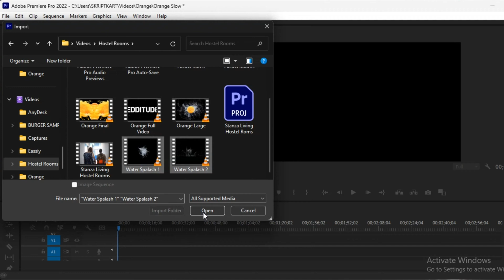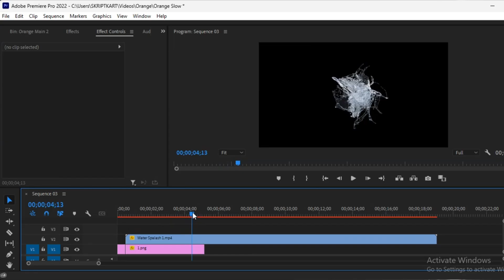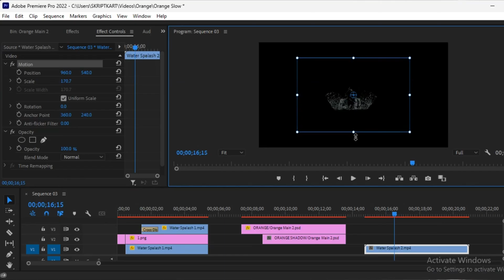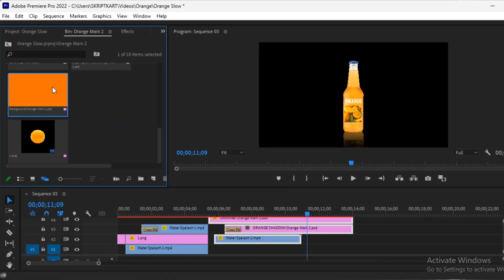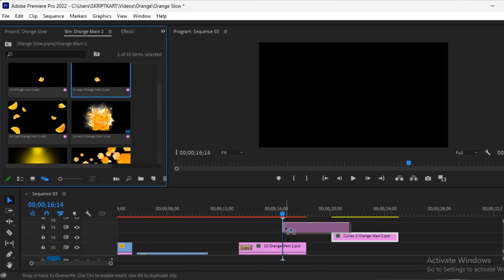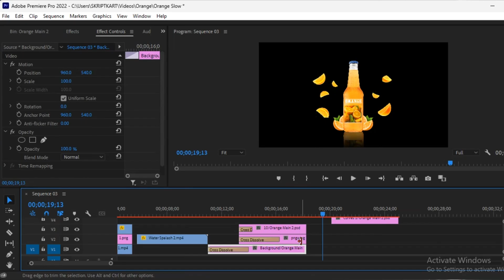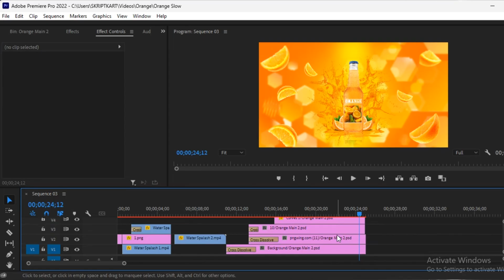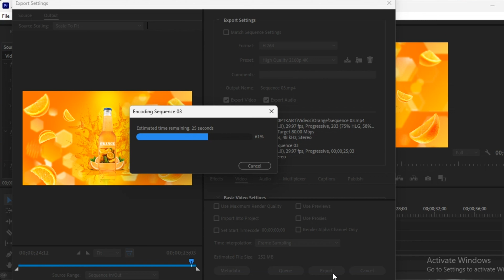How to Create Professional Orange Motion Graphic Ads with Premiere Pro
Hey It's Edditude.

Hello Friends:
How to Create and Edit an EPIC Commercial If you've seen some epic product commercials on social media and have been wondering how to make them yourself, this video will show you how to shoot and edit an epic commercial in Adobe Premiere Pro and Photoshop.

This channel is all about Editing.